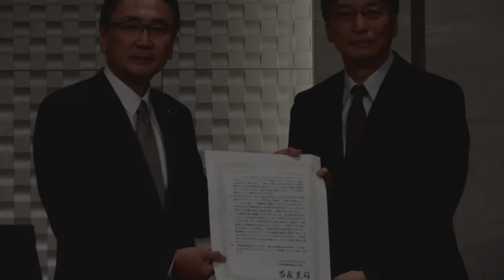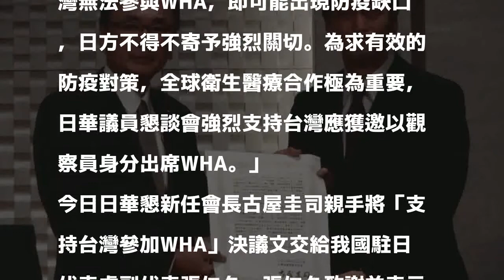台日友好！ 日華議員懇談會挺台灣參加WHA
〔編譯羅綺／綜合報導〕由日本國會跨黨派議員組成的「日華議員懇談會」（簡稱日華懇），今（22）日改選總會幹部，新任會長古屋圭司稱台灣為「日本的老朋友」，力挺台灣以觀察員身分參加世界衛生大會（WHA）。

發表評論評論如下。